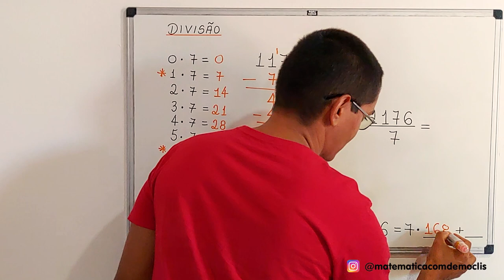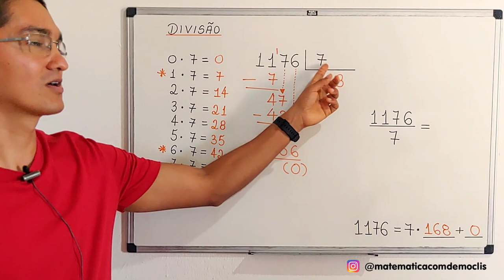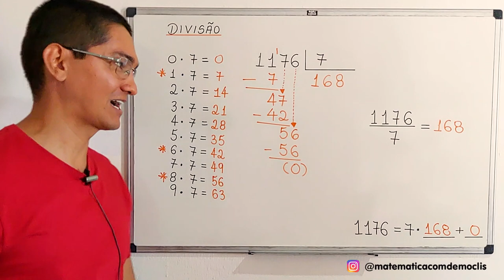DIVISÃO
CÂMERAS

MICROFONES